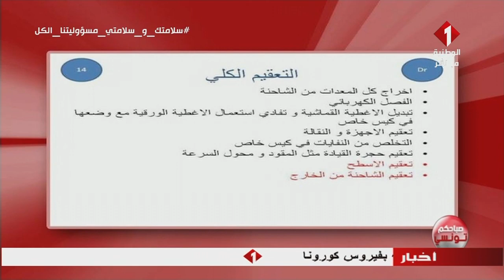برنامج صباحكم تونسي ليوم 07 - 04 - 2020 | الجزء الثاني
برنامج صباحكم تونسي